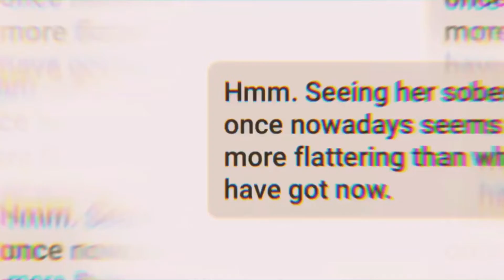i whisper insults abt roxy in ur ear asmr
she is big, big, alchie lol